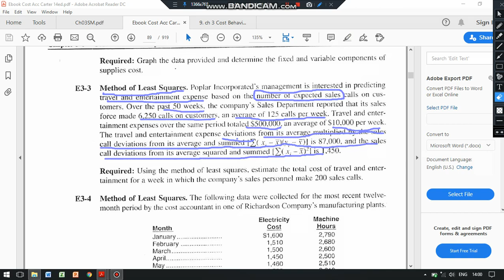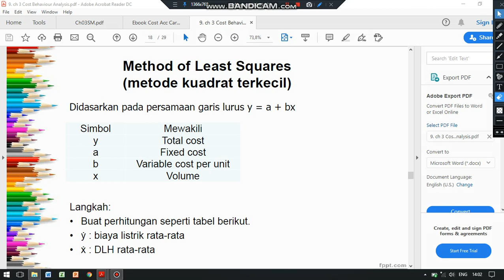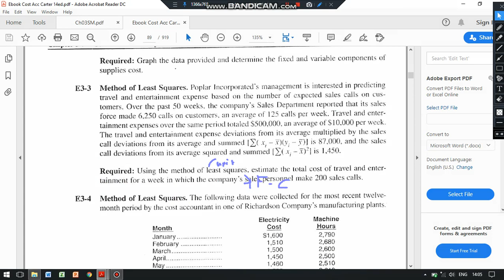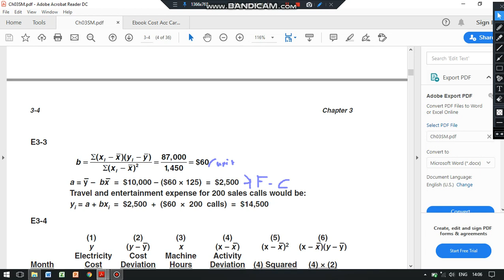56. COST 2 -TM 9- Latsol Carter Metode Least Squares E3-3